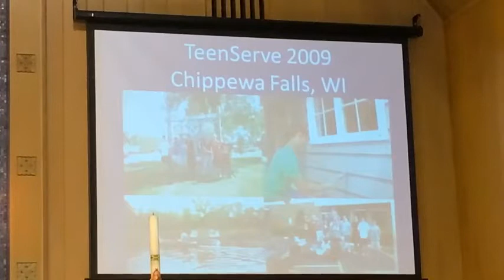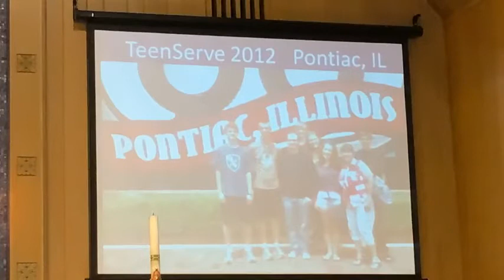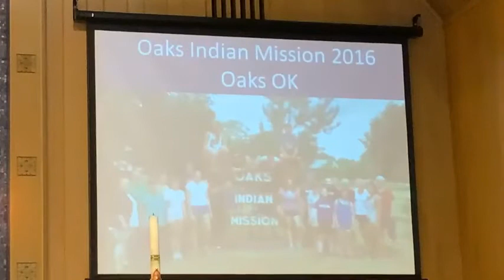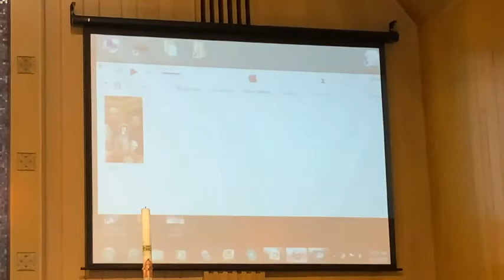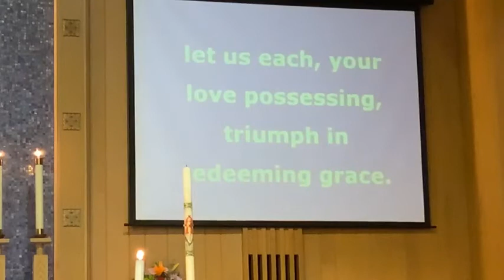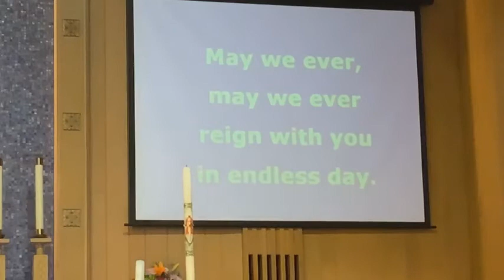Thirteenth Sunday after Pentecost August 22, 2021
Thirteenth Sunday after Pentecost August 22, 2021. Sermon by Pastor Christie, Jan Serafini, Jill Galyon, Max Jakubowski and Will Jakubowski. Liturgy led by Pastor Christie Webb and Deacon David Webb.  Music performed by Amy Clark and Linda Olson.  Prelude:  Opening Hymn:  How Sweet the Name of Jesus Sounds, vs. 1,3,5, text John Newton, music Alexander R. Reinagle.  Hymn of the Day:  Blessed Assurance, text Fanny J. Crosby, music Phoebe P. Knapp.  Closing Hymn:  Lord, Dismiss Us with Your Blessing, text attr. John Fawcett, music Sicilian, 18th cent.  Used bCCLI # 3072417.OneLicense.net # A-716003.8y permission under Augsburg Fortress Liturgies Annual License #26699.